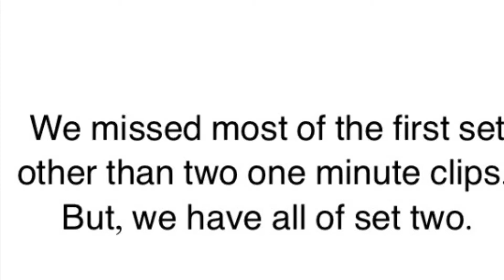NBC vs Bellwood JH volleyball